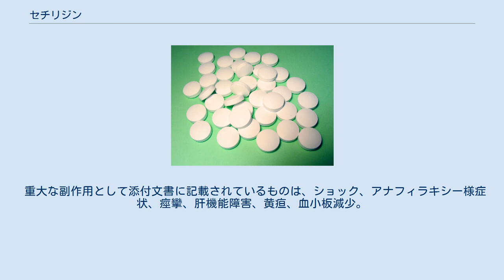セチリジン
セチリジン(英:cetirizine)は、第二世代抗ヒスタミン薬のひとつで、アレルギー反応を抑制する作用を持つ化合物である。
日本では商品名ジルテックが販売されている。
適応はアレルギー性鼻炎や蕁麻疹、皮膚の発疹、湿疹である。
 レボセチリチン セチリジンはラセミ体で抗ヒスタミン作用が強いが、その副作用である眠気が少ないR-エナンチオマーを光学分割したものが、レボセチリジンとしてグラクソ・スミスクラインで開発され、2010年に日本で同社から商品名ザイザルで発売された。
 ベルギーのUCBが開発した。
日本では第一三共、グラクソ・スミスクラインから商品名ジルテックとして販売、レボセチリジンも物資特許が切れたことから、後発医薬品も各社より販売されている。
 ヒドロキシジンの代謝産物の一つであり、ヒドロキシジンと異なり血液脳関門を通過しないとされているが、ジストニア反応（筋緊張異常反応）や鎮静効果が認められている。
 セチリジン塩酸塩 (Cetirizine hydrochloride)または、セチリジンジヒドロクロライド(Cetirizine Dihydrochloride)などの塩の形態をとる。
 重大な副作用として添付文書に記載されているものは、ショック、アナフィラキシー様症状、痙攣、肝機能障害、黄疸、血小板減少。
 眠気、倦怠感、嘔吐など。